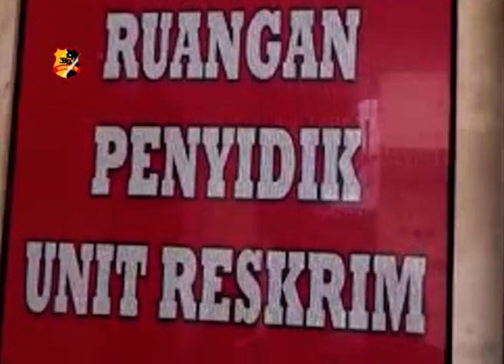RESEDIVIS CURANMOR DITEMBAK POLISI